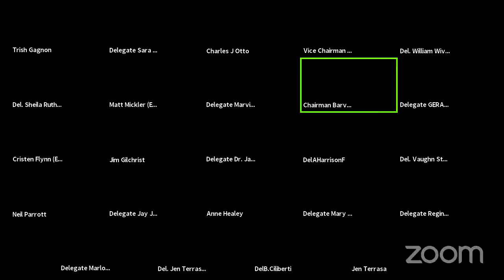ENT Committee Session, 2/12/2021 #1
Environment and Transportation Committee streaming session for Friday, February 12, 2021 @ 11:00 AM